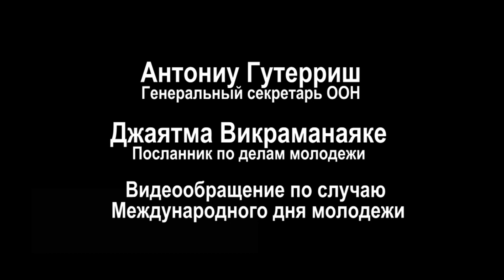Видеообращение Генсека ООН по случаю Международного дня молодежи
12 августа отмечается Международный день молодежи, призванный напомнить о роли молодых людей в развитии и построении мира, и повседневных проблемах, которые стоят на их пути.